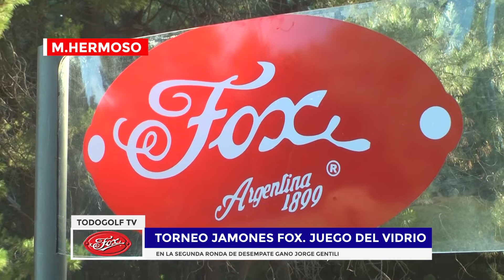M HERMOSO Jamones Fox Tiro al Vidrio 2021